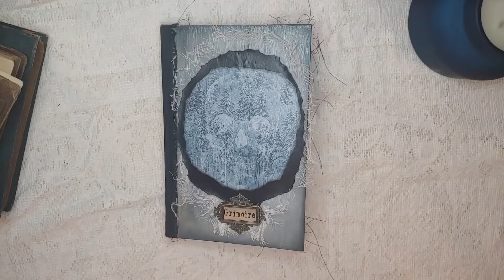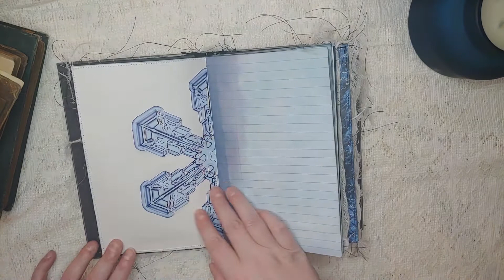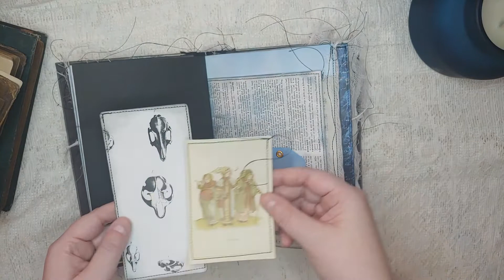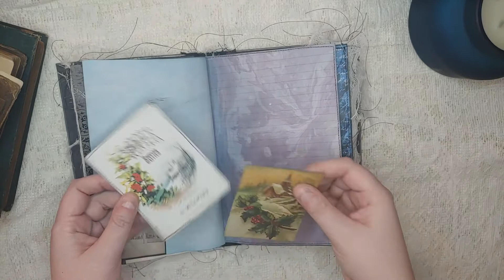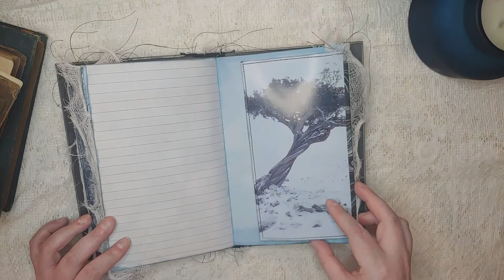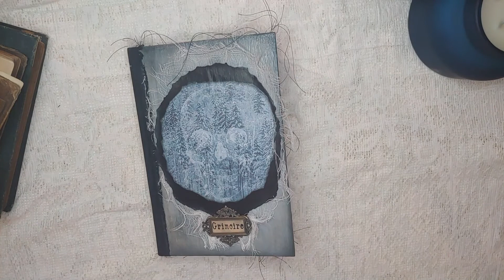Dead of Winter Junk Journal Walk Through- (SOLD!) Winter Grimoire - Rebecca Rose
A simple walk through video of my newest Winter Grimoire. I used my Dead of Winter digital kit, which is not your traditional winter kit. It's a two signature, 80 page journal packed with ephemera, tags, tucks, pockets, hand dyed paper, music paper, and more.

Dead of Winter Digital Kit